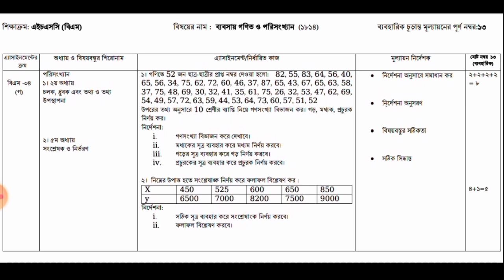HSC BM Business and Statistics Assignment | এইচএসসি বিএম ব্যবসায় গণিত ও পরিসংখ্যান এ্যাসাইনমেন্ট